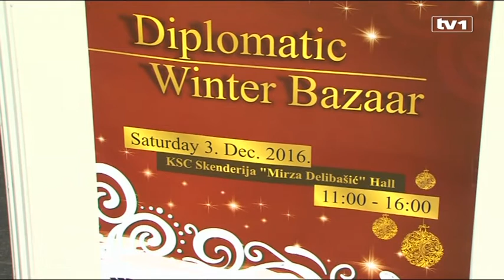U subotu Diplomatski zimski bazar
Danas je počela prodaja karata za Diplomatski zimski bazar, koji će biti održan 3. decembra u dvorani "Mirza Delibašić" KSC Skenderija.Karte za Diplomatski zimski bazar danas su prodavale supruge ambasadora sa službom u BiH, koje su među organizatorima ovogodišnjeg bazara.

Na trgu su bile supruga britanskog ambasadora u BiH Caroline Ferguson, supruga holandskog ambasadora Marietta Kraak te supruga zamjenika šefa misije u američkoj ambasadi u Sarajevu Sandra Horowitz.

"Zadovoljsto nam je reći da je ovo najveći bazar do sada, već imamo 40 stranih izlagača, koji učestvuju sa 60 prodavača. Također, ove godine ćemo djeci pružiti više zabave", kazala je Ferguson.

Istakla je da svaka marka koja bude potrošena na bazaru, otići će u humanitarne organizacije koje podržavaju djecu u stanju socijalne potrebe.

Marietta Kraak naglašava da će sva sredstva prikupljena realizacijom ovogodišnjeg Diplomatskog zimskog bazara biti namijenjena za pomoć četiri organizacije koje pomažu djecu s posebnim potrebama, djecu bez roditeljskog staranja i djecu čije su porodice u stanju socijalne potrebe.

Naglašava da su vrlo zadovoljne prošlogodišnjim Bazarom i nadaju se da će ove godine biti još uspješnije.

Kako je rečeno, Diplomatski zimski bazar, najveći je humanitarni događaj godine, spaja internacionalnu i lokalnu poslovnu zajednicu, kako bi građanima i posjetiocima Sarajeva omogućili da na jednom mjestu probaju hranu iz cijelog svijeta i kupe neobične poklone i predmete.

Cijena karte je pet konvertibilnih maraka, a ulaz za djecu mlađu od deset godina je besplatan.